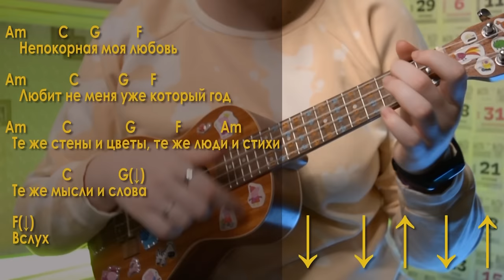Как играть Гречка – ЛЮБИ МЕНЯ ЛЮБИ на УКУЛЕЛЕ \ Даша кирпич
⬇️ РАЗВЕРНИ ПОЛНОСТЬЮ  ⬇️
⭐ПОДДЕРЖИ МОИ СТАРАНИЯ⭐

🎧Музыка из видео:
Non_Piu_Andrai

❓FAQ
📸 АППАРАТУРА :

Ты супер!💚
На самом деле, эту песню гречки я показывала и разбирала в отдельном видео про бой . Но вы так просили ее разобрать отдельным видосам, поэтому сегодня я научу тебя играть простую песню Гречка – Люби меня люби на укулеле. Покажу как играть бой, аккорды песни «Люби меня люби», и уже после этого разбора, ты сможешь самостоятельно играть на укулеле Гречку – Люби меня люби